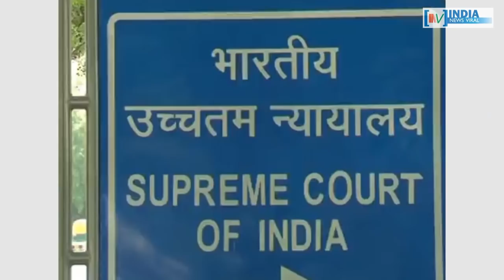मोदी सरकार पर शिवसेना का अब तक का सबसे बड़ा हमला ! INDIA NEWS VIRAL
national, politics, lok sabha election, mission 2019, congress, bjp, amit shah, narnedra modi, loss in assembly election, prashant kishore